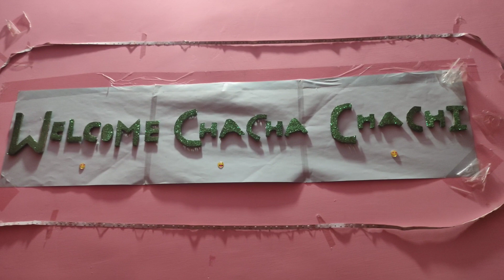बहू रानी पहुंच गई अपनी ससुराल💕☺️🥰 Surprise देने।।🥰👆 VLOG 29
Thank u